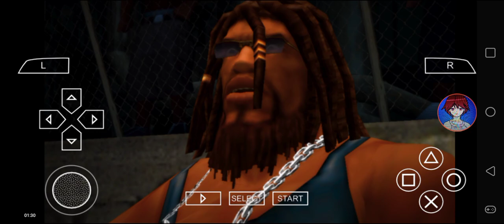Def Jam FFNY The Takeover - My Request Part 1986 (Chiang will not count)